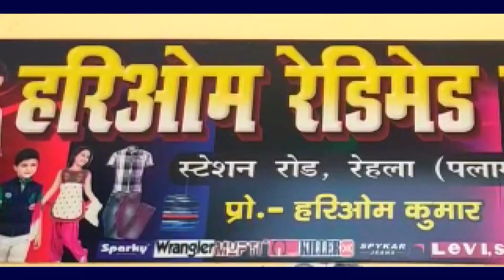गढ़वा के डंडई में सरकारी योजनाओं में भारी गड़बड़ी को लेकर मंत्री आलमगीर आलम को दिया गया लिखित आवेदन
डंडई प्रखंड स्थित रारो पंचायत के उप मुखिया ने शुक्रवार को मंत्री आलमगीर आलम को रांची उनके आवास पर लिखित आवेदन देकर विभिन्न योजनाओं व मुखिया के हस्ताक्षर की जांच कराने की मांग किया है। दिए गए लिखित आवेदन में उप मुखिया ने ग्रामीण विकास मंत्री आलमगीर आलम  से कहा है कि रारो पंचायत में सरकार द्वारा संचालित जनकल्याणकारी योजनाओं में भारी गड़बड़ियां हुई है। आवेदन के माध्यम से  कहा है कि
सरकार द्वारा संचालित14 वें और 15 वें वित्त के साथ-साथ मनरेगा योजना, स्वच्छ भारत मिशन के तहत शौचालय निर्माण आदि योजना में मुखिया मीना देवी एवं मुखिया पति पंकज विश्वकर्मा द्वारा भारी पैमाने पर भ्रष्टाचार किया गया है। बताया है कि मनरेगा के कई ऐसे योजना है जो कागज पर कहीं और है और धरातल पर कहीं और है। वहीं कुछ योजनाएं धरातल पर है ही नहीं । बहुत सारे शौचालय का निर्माण किए ही  राशि निकाल लिया गया है ।  आगे कहा है कि 14वें -15वें वित्त की योजनाओं का कार्यकारिणी की बैठक उनके द्वारा रजिस्टर पर बिना बैठक किए ही चुपके से कर लिया गया है। साथ ही कहा है कि बहुत सारे कागजातों जैसे मनरेगा के मस्टर रोल एवं अन्य दूसरी योजनाओं के अभिलेखों पर मुखिया के स्थान पर मुखिया पति के द्वारा हस्ताक्षर किया गया है। उन्होंने मंत्री से जांच कराने का आग्रह करते हुए  कहा है कि मुखिया और मुखिया प्रतिनिधि के द्वारा रारो पंचायत में  विकास योजनाओं में भारी गड़बड़ियां की गई ।